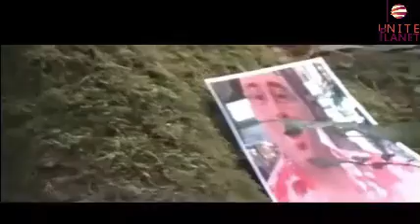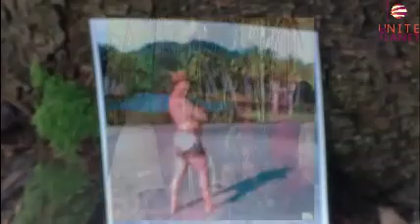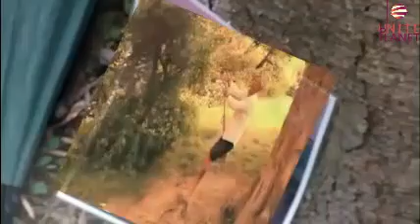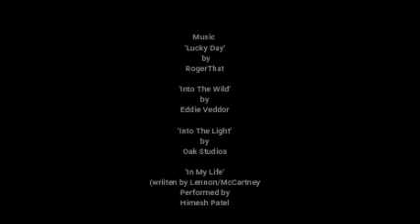Unite Planets Roadrip #6 Weekend at Bernie's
In this episode of Unite Planet's Roadtrip is a celebratory one, as our Bernardo turned 50 this summer. So we brought some of Bernie's (and ours) close friends and family to a weekend wild camping trip, which is right up Bernie's street.
This edition isnt our usual 'Roadtrip' programme, its more of a fun, personal one that we wish to share to you, and as you can see, Bernie had a fun, warm and memorable birthday weekend which we were all proud to share with him. and with all of you too :)